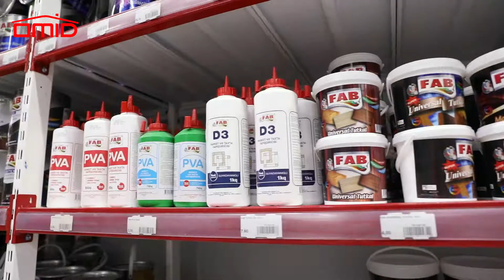OMİD | Nərimanov rn, Ziya Bünyadov pr. 20/97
Əziz izləyicilərimiz, Nərimanov r/n, Ziya Bünyadov pr. 20/97 ünvanında yerləşən “OMİD” mağazamız yeniləndi. Satış mərkəzimizin interyer dizaynı müasir tələblərə uyğun hazırlanıb. Mağazamızın genişliyi, bol məhsul çeşidi müştərilərin rahat seçim və vaxtlarına qənaət etmələrinə imkan yaradacaq. Hər kəsi mağazamıza gözləyirik.😊

🏠 OMİD - Eviniz üçün ən yaxşısı

Xeyirli alış-verişlər.🙏🏻
Bizi digər sosial medya platformalarında izləyə bilərsiniz.